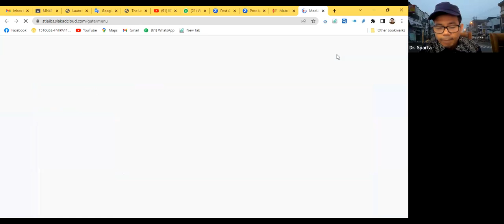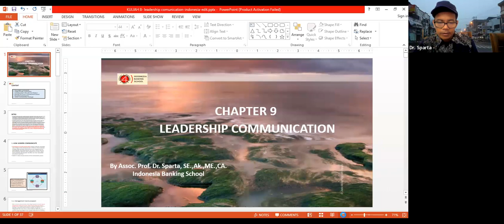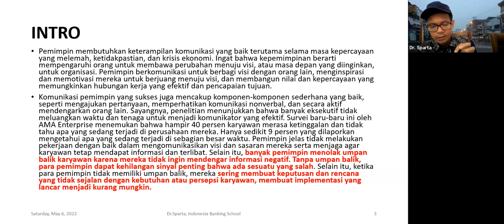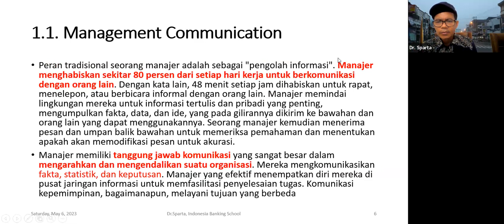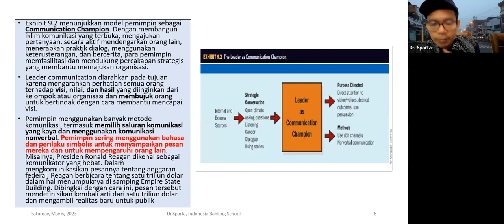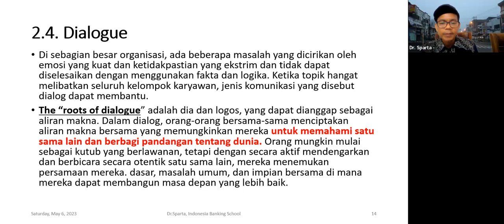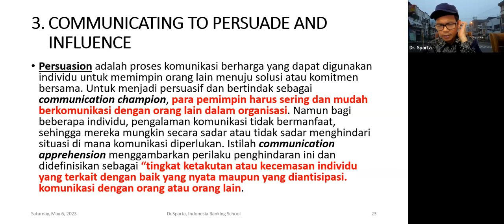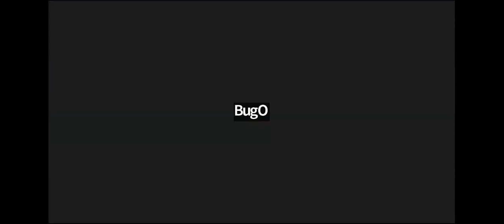KULIAH 8 KEPEMIMPINAN 4.0 - LEADERSHIP COMMUNICATION BY SPARTA, SABTU, 6 MEI 2023